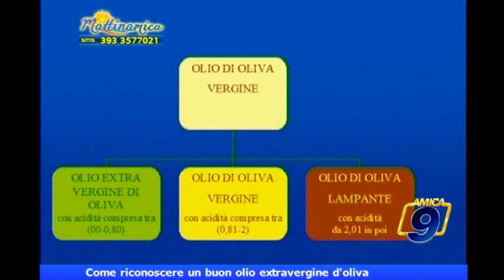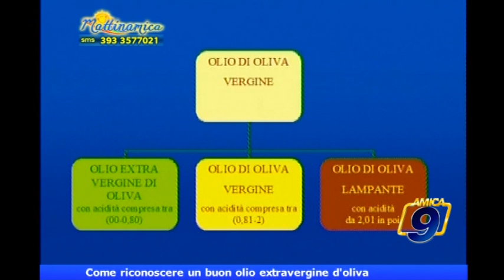Come riconoscere un buon olio extravergine d'oliva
Come riconoscere un buon olio extravergine d'oliva Guarda le videonews e gli approfondimenti su - il portale d'informazione della città di Barletta